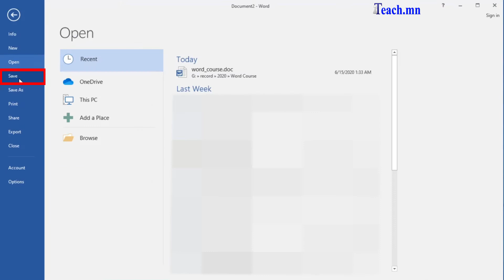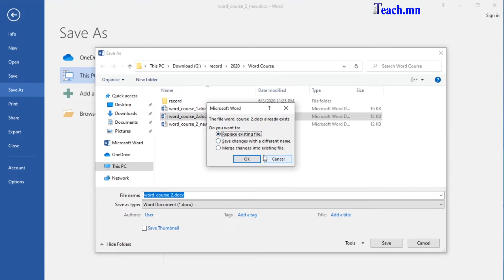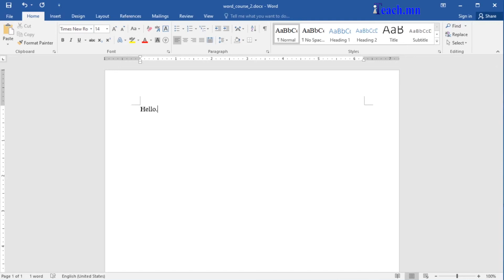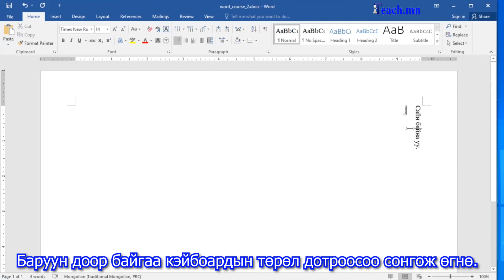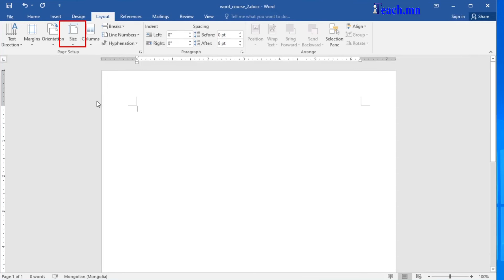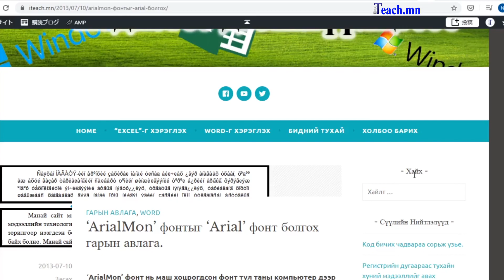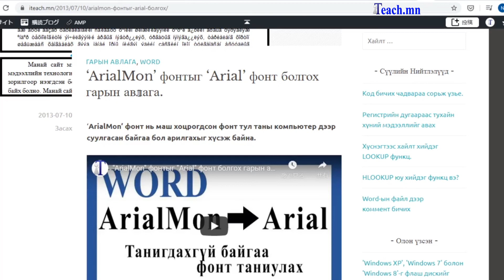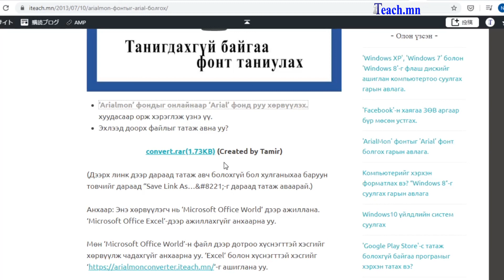Word анхан шатны сургалт №03. Хуудасны тохиргоо хийх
Word-ийн анхан шатны сургалтын гурав дугаар хичээлээр хуудасны тохиргоог хэрхэн хийх талаар тайлбарлах болно.
Үүнд PDF өргөтгөлөөр хэрхэн хадгалах.
Монгол бичгийн фонт таниулах
Файлын хоосон зай, хэмжээг хэрхэн тохируулах.
Мөн нэмэлтээр ArialМon фонтыг яагаад хэрэглэж  болохгүй талаар тайлбарлах болно.

‘ArialMon’ фонтыг ‘Arial’ фонт болгох гарын авлага.

Гарчиг:
00:00 Хичээл 03. Хуудасны тохиргоо хийх
00:28 Файл хадгалах
02:27 PDF өрөгтгөлөөр хадгалах
03:53 Хуудасны тохиргоо 1
04:24 Монгол бичгийн кэйбоард нэмэх
05:16 Хуудасны тохиргоо 2
05:40 Хэмжээснүүдийг инчээс милмитер болгох
07:45 Дараагийн хичээл дээр
07:55 ArialМon фонтыг яагаад хэргэлэж болохгүй вэ?